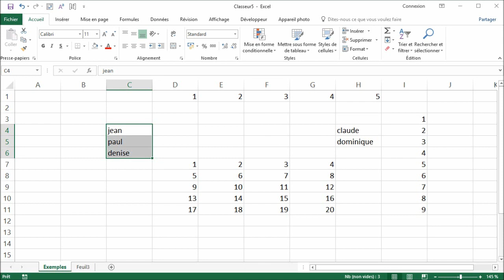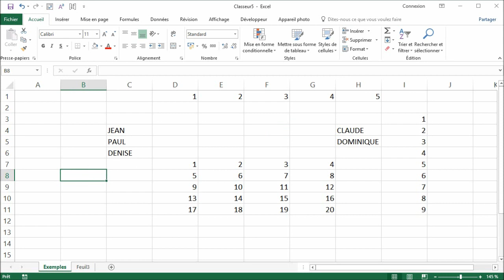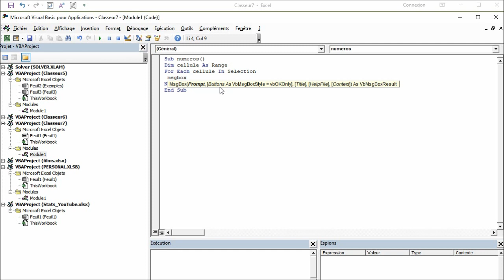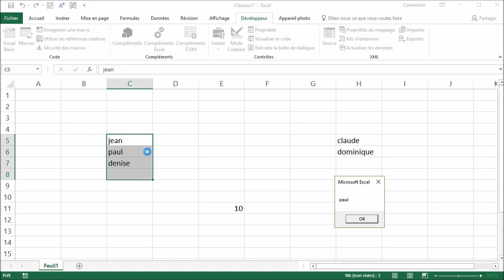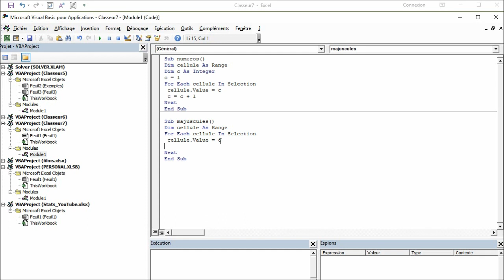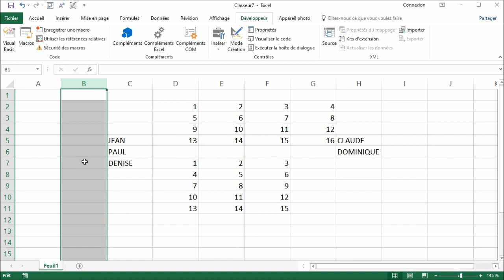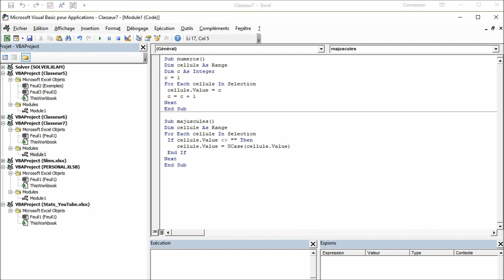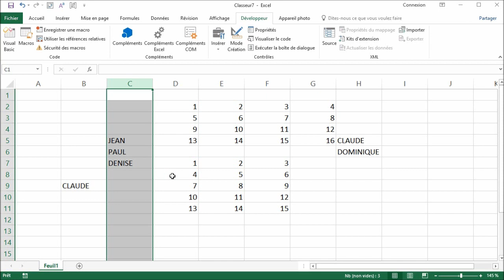Initiation aux macros Excel - Partie 6 - Mettre des contenus de cellules en majuscules rapidement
Dans cette sixième vidéo, nous allons voir comment parcourir une plage de cellules pour y apporter des modifications. En particulier, nous verrons comment mettre automatiquement des contenus de cellules en majuscules (donc avoir un bouton "Modifier la casse" comme dans Word et PowerPoint) et également comment remplir une plage quelconque de n cellules avec des nombres allant de 1 à n.

Sommaire des autres vidéos :

2. Donne de nouveaux exemples et montre comment lancer des macros en utilisant des icônes personnalisées
3. Montre comment lire ou écrire dans une cellule. On applique cela à l'export d'une feuille Excel en PDF avec un nom généré automatiquement
4. Montre comment ajouter une feuille, la renommer en utilisant le contenu de cellules et explique comment créer un bouton pour lancer une macro
6. Comment parcourir une plage de cellules pour y apporter des modifications. En particulier, nous verrons comment mettre automatiquement des contenus de cellules en majuscules
7. Création d'une macro qui va détecter dans un tableau les cellules qui contiennent des espaces en trop (à la fin, au début ou en double). C'est une erreur classique quand on fait de la saisie
8. Macro pour créer un nouveau classeur dans les noms des feuilles seront les valeurs de cellules déjà tapées. Nous verrons également comment utiliser la console d'exécution pour vérifier le contenu de variables
9. Ecrire une macro qui va, à partir d'une colonne contenant des noms et prénoms, séparer les noms et les prénoms
10. Création d'une macro qui, à partir d'une ligne d'un tableau Excel contenant "Prénom, Nom, Lieu, Date, Heure, Durée", va créer un fichier (iCalendar) de rendez-vous compatible avec Outlook, Google Agenda, Zimbra...
11. Créer des macros personnelles toujours accessibles. Nous prenons 2 exemples, à savoir comment ajouter en-tête et pieds personnalisés en un clic et une seconde macro qui fera une copie de sauvegarde de votre classeur avec la date et l'heure dans le nom.
12. Créer une macro qui va rechercher du texte dans un tableau, renvoyer le nombre de résultats trouvés et mettre en couleur les cellules répondant au critère. Ensuite nous allons créer un onglet pour y mettre toutes nos macros personnelles.